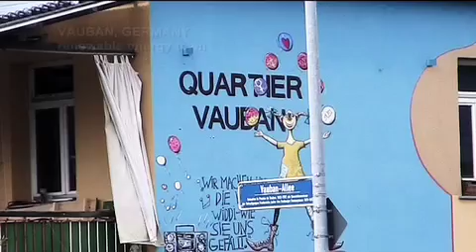Patterns of Life: Power of Habit (old version)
Excerpts from research material for an environmental documentary film "Patterns of Life: Power of Habit"